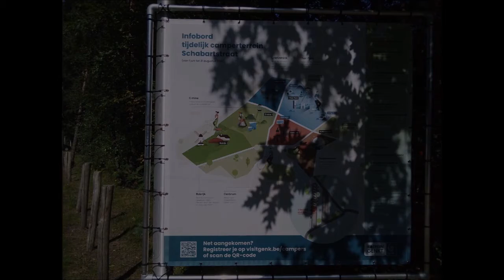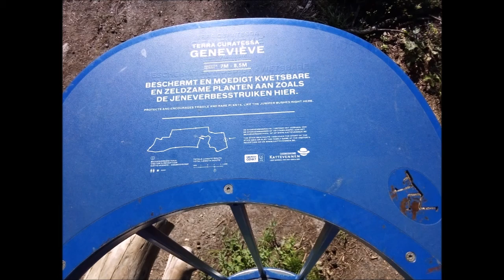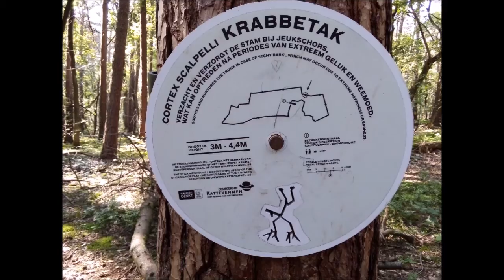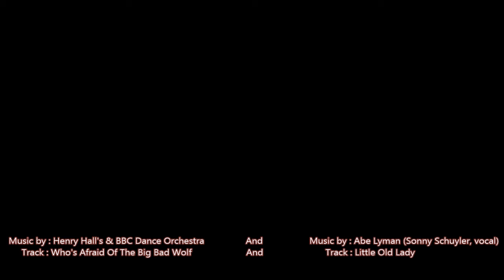M'n Campertje - Genk, het Natuurpark (25 Aug 2021)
Een van een reeks video's, over uitstapjes met M'n zelfbouw Camper